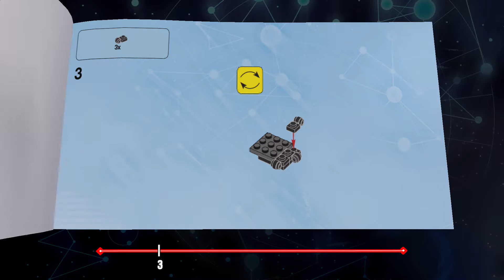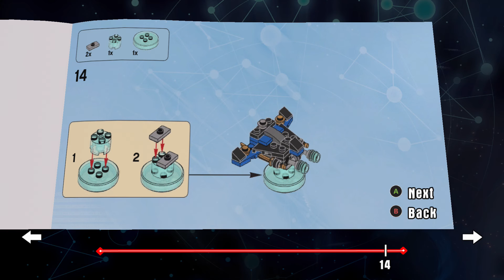LEGO Dimensions 71215 Jay Lightning Jet Build 2 Instructions